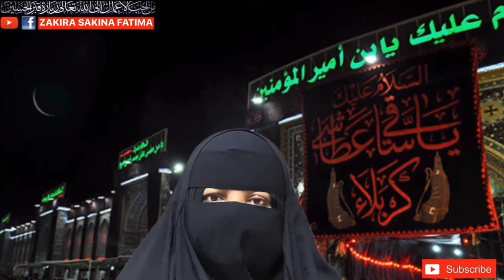Last Tuesday Of Shawal Imam Zamana Jalali Amal شوال آخری منگل 70 مرتبہ جلالی توسل امام زمانہ